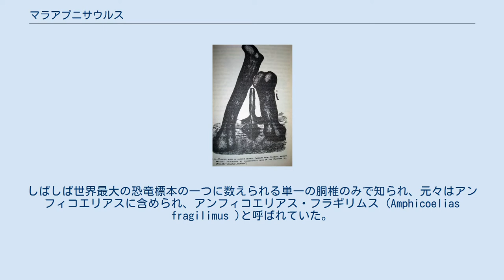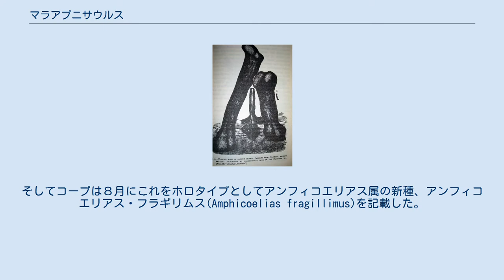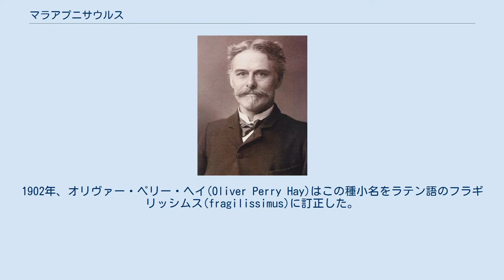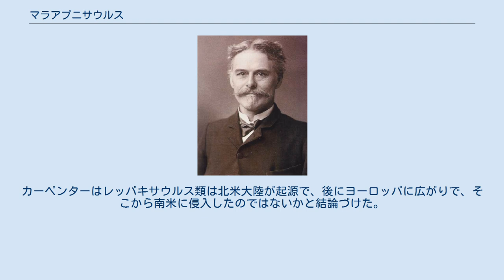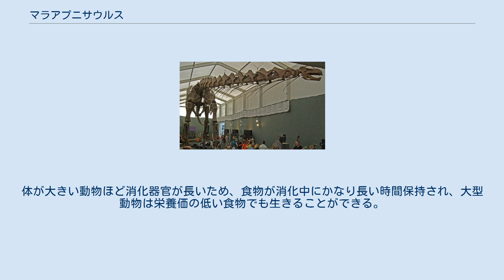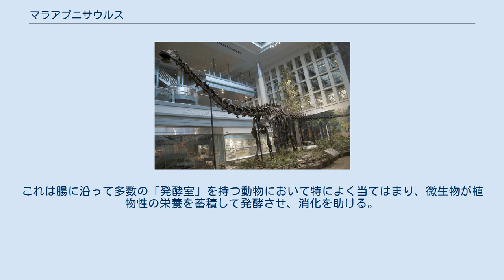マラアプニサウルス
マラアプニサウルス(Maraapunisaurus)はジュラ紀後期の北アメリカのモリソン層から知られる竜脚類恐竜の属の一つ。
しばしば世界最大の恐竜標本の一つに数えられる単一の胴椎のみで知られ、元々はアンフィコエリアスに含められ、アンフィコエリアス・フラギリムス (Amphicoelias fragilimus )と呼ばれていた。
マラアプニサウルスのボディーサイズの最大推定値は、全長60m、体重150tで、既知の中で、最も重く最も長い陸棲動物であったとされている。
しかし1870年代に調査・記載された後、化石だけがどこかの時点で失われてしまったため、証拠は図面やフィールドノートにしか残っていない。
 最近の研究では、この動物の可能性についていくつかの示唆がなされている。
現存する証拠と、このような大型陸生動物の生物学的な妥当性を分析した結果、この動物の巨大なサイズは、1878年の原記載における誤字脱字が原因の一部で過大評価されていることが示唆されている。
 ケネス・カーペンターは最近の論文で、本種はディプロドクス類ではなくレッバキサウルス類であるとしている。
そのため，サイズ推定のベースとしてディプロドクスではなくレッバキサウルス類のリマイサウルスを用いた。
 この結果、全長31m以下という、より小さい動物になり、原記載に誤植があったという説を否定した。
 マラアプニサウルス・フラギリムスの図。
1884年 マラアプニサウルスのホロタイプにして唯一の標本は古生物学者エドワード・ドリンカー・コープに雇われた化石ハンター、オラメル・ウィリアム・ルーカスによって1884年に発見された。
その部分的な神経棘と神経弓を含む椎骨は、コロラド州キャノンシティの北、ガーデンパークにある、カマラサウルスの最初のタイプロカリティの近くで発見され、新種の竜脚類とされた。
椎骨の保存状態は悪いが、驚くほど大きかった。
保存されていた部分の高さはおそらく1.5mで、元の高さは2.7mほどだった可能性がある。
ルーカスは1878年の春にこの標本をフィラデルフィアのコープの自宅へ送った。
そしてコープは８月にこれをホロタイプとしてアンフィコエリアス属の新種、アンフィコエリアス・フラギリムス(Amphicoelias fragillimus)を記載した。
この椎骨に加え、コープの1879年のフィールドノートにはホロタイプから数10m離れた場所で見つかった大腿骨の遠位端の記録がある。
マラアプニサウルスの名は南ユト族の言葉で「巨大な」という意味のmaraapuniという単語に由来する。
種小名fragilimusは神経弓が非常に薄い構造であったことから「とても壊れやすい」を意味する。
1902年、オリヴァー・ペリー・ヘイ(Oliver Perry Hay)はこの種小名をラテン語のフラギリッシムス(fragilissimus)に訂正した。
しかしこの変更は国際動物命名規約上で受け入れられていない。
1879年のコープの野帳にあるように、この標本はカマラサウルスの採石場の南側の丘で発掘されたもので、現在はコープズ・ニップル(Corp‘s nipple)として知られているが、単にニップルや竜類の丘(Saurian hill)とも呼ばれる。
 エドワード・コープはマラアプニサウルス・フラギリムスが失われる前に研究を行った唯一の人物である 巨大な椎体は最大恐竜の総論ではしばしば無視されてきた。
その理由の一つは、その後の報告によると、椎体と大腿骨の両方の現在どこにあるかがわからず、それらを再発見するためのすべての試みが失敗しているからである。
カーペンター(2006)は、この標本が消失した経緯について可能性のあるシナリオを提示した。
コープが原記載中で述べているように、神経弓は非常に壊れやすく、化石を硬化させて保存する技術はまだ発明されていなかった（コープの宿敵として知られる古生物学者のオスニエル・チャールズ・マーシュは1880年代初頭にそのような樹脂を使用したパイオニアである)。 カーペンターはこの採石場で発見された化石は、風化した泥岩の中に保存されていただろうと観た。そのため骨はひどく崩れてしまい、コープが論文のために図を描いた後、すぐに廃棄されてしまったのかもしれない。 カーペンターは、コープが他の発見のように複数の角度からではなく一面視で椎骨を描いたのは、このためかもしれないと提案した。カーペンターはコープのコレクションが彼の死後、1897年にアメリカ自然史博物館に...